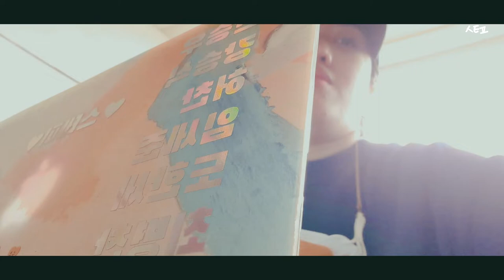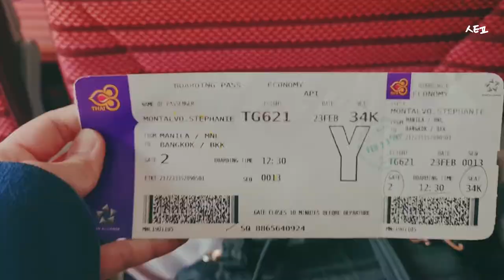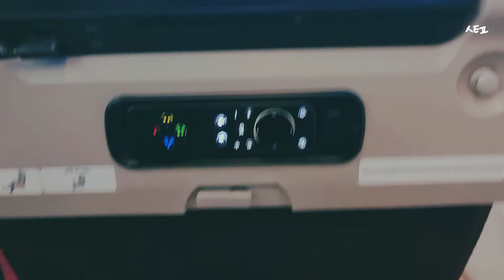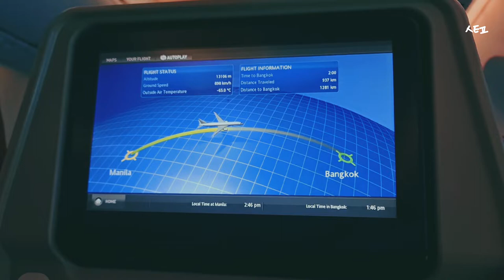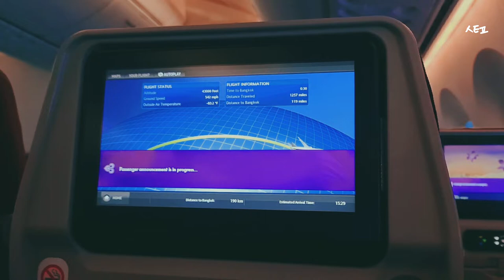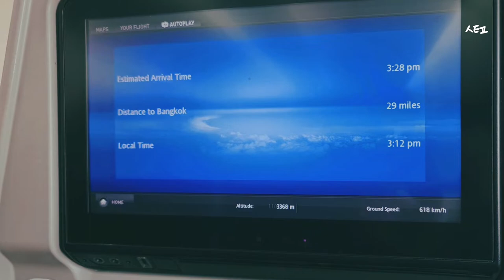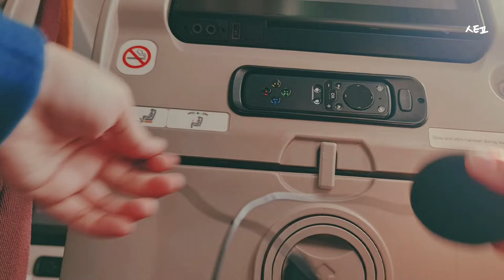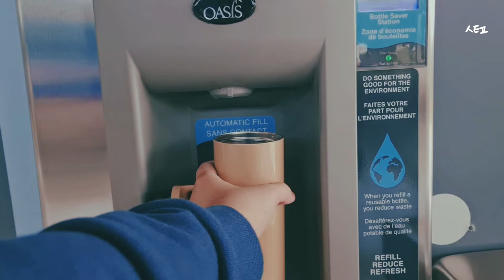IN TRANSIT | First time with Thai Airways! Travelling during COVID. (February 2022) | Stephie M. ㅅㅌㅍ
Airline: Thai Airways
Flight: TG 621
Duration: Approx. 3ho
Aircraft: Boeing 787-8 Dreamliner
Cabin Class: Economy
Loyalty Membership: Krisflyer Miles (Star Alliance)
Month & Year: February 2022

안녕~

After more than 2 years, I'm finally back to traveling! Although the COVID-19 pandemic is still around, I was really motivated to brave the travel restrictions. My main reason for this trip is to attend VICTON's fan meeting in Bangkok. ㅋㅋㅋㅋㅋ

This will be my first time

Cheers!
💛 Stephie M. | ᄉᄐᄑ 💙

CREDITS | FINE - HEO CHAN (허찬)

READ THE BLOG: